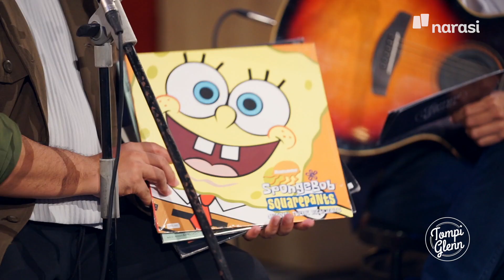Standar Terkenal ala Danilla: Diajak Foto di ITC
Danilla Riyadi, namanya mulai diperhitungkan di industri musik Indonesia setelah mengeluarkan dua albumnya , Telisik dan Lintasan Waktu.

Di saat karya dan gayanya menjadi inspirasi anak muda, ia bersikeras menjadi diri sendiri. Namun, di balik semua itu, Danilla menyimpan sisi lainnya.

**Video ini telah ditayangkan di pada 17 Juni 2019.**

(Narasi)